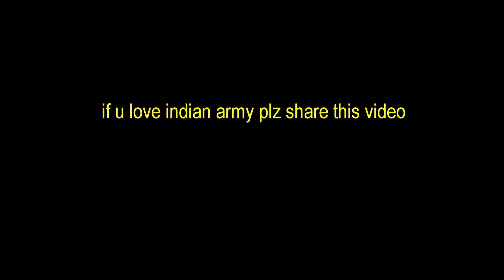जानिए कैसे भारतीय फौजी राजनिति का गुलाम हो चूका है | Court Martial |Hindi Poem on Army by Sanjeet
एक फोजी जो -50 से लेकर 50 डिग्री तापमान में खड़ा होकर हमारे देश की रक्षा करता है केसे वो राजनीती का गुलाम हो जाता है देखिये ये कविता और फोजी के लिए शेयर जरुर करियेगा |